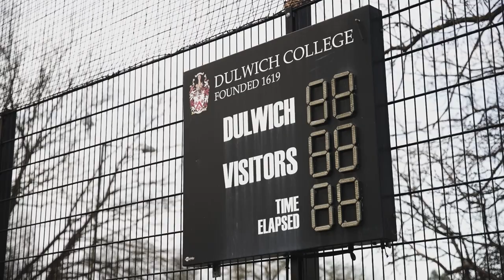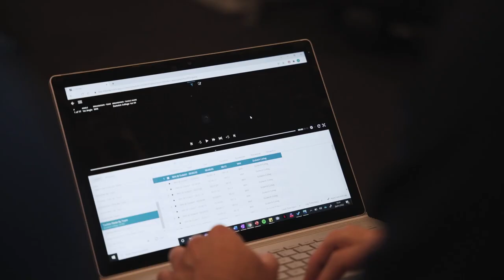HOW AI-AUTOMATED VIDEO & ANALYTICS STREAMLINED THE WORKFLOW FOR DULWICH COLLEGE COACHES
Pixellot’s Analytics platform VidSwap breaks down games and pre-tags all the action to save coaches time while enabling them to improve team performance using sports data analysis.